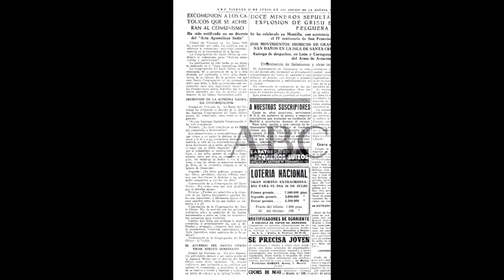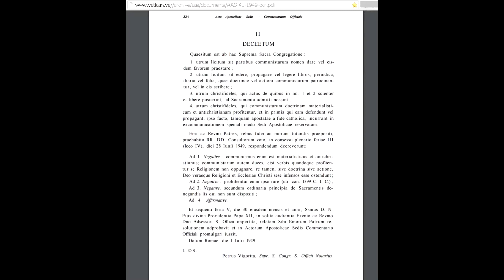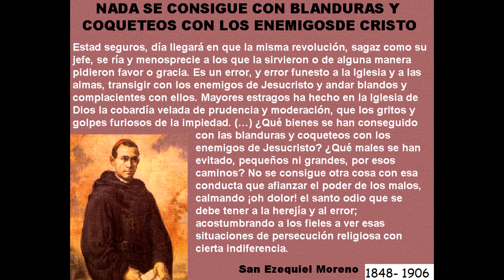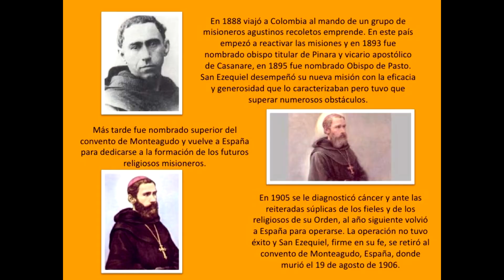Manual de Voto Catolico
El «socialismo» ha ganado popularidad en Estados Unidos. El partido Demócrata aboga por la igualdad social, con Candidatos como San ders con un pie adentro del Partido Demócrata y otro en el partido socialista U Ocasio, quien pertenece a los Socialistas Demócratas de Estados Unidos y una musulmana socialista.
En las elecciones de medio término, 42 miembros del partido Socialistas Democráticos de América (DSA) se impusieron. Este partido pasó de menos de 6 mil afiliados en 2010 a 70 mil en 2020 y cuenta con representantes en los Estados, jueces y diversos cargos locales, como alcaldes etc, como se vio recientemente con el caso del movimiento “Las vidas de los negros importan” cuando quemaron precintos de policía por todo el país y declararon zona libre de policía el centro de Seattle y otras ciudades estableciendo 'zonas autónomas' después de que la policía evacuara los precintos y luego de quemarlos.
El amor al pueblo es vocación del aristócrata. El demócrata no lo ama sino en período electoral. Dice Nicolas Gomez Davila
El liberalismo es pecado y los liberales están excomulgados. Sostuvo toda su vida el santo agustino Ezequiel Moreno. Obispo de Pasto. Quien en su testamento dijo:
Confieso, una vez más, que el Liberalismo es pecado, enemigo fatal de la Iglesia y reinado de Jesucristo, y ruina de los pueblos y naciones; y queriendo enseñar esto, aun después de muerto, deseo que en el salón donde se exponga mi cadáver, y aun en el templo durante las exequias, se ponga a la vista de todos un cartel grande que diga: El Liberalismo es pecado.
Su soporte doctrinal es la encíclica de Gregorio XVI Mirari vos (1832) y el Syllabus de Pío IX (1864). Y la doctrina de San Pio X.
El 13 de abril de 1959 el papa Juan XXIII en el vaticano, prohíbe a los católicos votar por comunistas y ratifica la condena del 2 del mismo mes, de las alianzas de los católicos con los comunistas.
Fidel Castro, comunista cubano, fue excomulgado el 3 de enero de 1962 por Juan XXIII; la pena nunca fue levantada.
Poco antes, el 1 de julio de 1949, el Papa Pío XII, había excomulgado a los comunistas.
Los que cometen permiten o practican el aborto están excomulgados, como se hizo publico en octubre de 2012, cuando todos los católicos que promovieron la ley del aborto en Uruguay, quedaron excomulgados bajo el canon 1398, a quien quiera que procurara o llevara a cabo un aborto incluso a los legisladores, que permitieron ese crimen, pero no tiene que ser publico el decreto, simplemente todo aquel que participe de cualquier forma en este crimen esta excomulgado incluso si vota por un abortista.

Los que proponen leyes inicuas no pueden ser obedecidos.
“La herejía no es ya un crimen para muchos católicos, ni el error contra la fe es un pecado. Proclaman la tolerancia universal y consideran como conquistas de la civilización moderna el que ya no se huya del hereje, como antes se hacía. (…) Ceden del antiguo rigor en el trato con los herejes; se muestran con ellos tolerantes;
Pío IX, decía lleno de amargura el 17 de septiembre de 1861: “En estos tiempos de confusión y desorden no es raro ver a cristianos, a católicos – también los hay en el clero- que tienen siempre en boca las palabras de término medio, conciliación y transacción. Pues bien, yo no titubeo en declararlo: estos hombres están en un error, y los tengo por los enemigos mas peligrosos de la Iglesia”